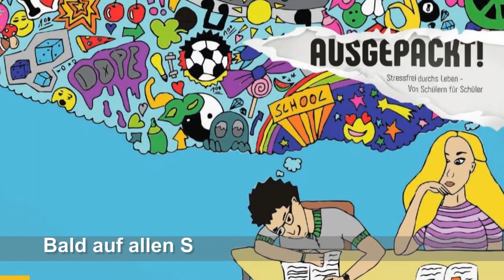Hörbuchtrailer - Ausgepackt - Stressfrei durchs Schulleben - Von Schülern für Schüler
In dem Buch von Schülern für Schüler werden viele Wege vorgestellt, den ganz normalen (Schul-) Alltagswahnsinn zu meistern. Tipps und Tricks zeigen einfache Wege zum Organisieren, um dem ganzen Druck standzuhalten, seine Stärken zu stärken und seine Schwächen zu meistern, sich Ziele zu setzten, die Sozialkompetenz zu steigern und vieles mehr. Kurzum den Weg zu eurem persönlichen Erfolg, sei es in der Schule oder im ganz normalen Alltag. Schritt für Schritt, verpackt in einer wundervollen Geschichte gewinnt man Erkenntnisse, die den Blick auf einige Dinge verändern werden.

Amazon Link zum Buch

oder auf unserer

Komponist: Ertan Abdula